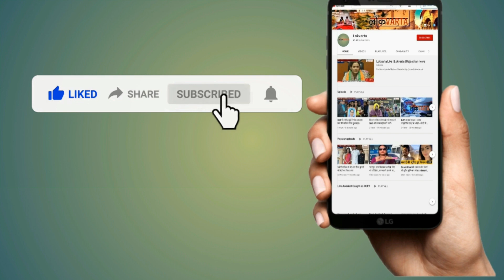REET की CBI जांच: पुलिस से भिड़े BJP कार्यकर्ता। पुलिस ने की पानी की बौछार।